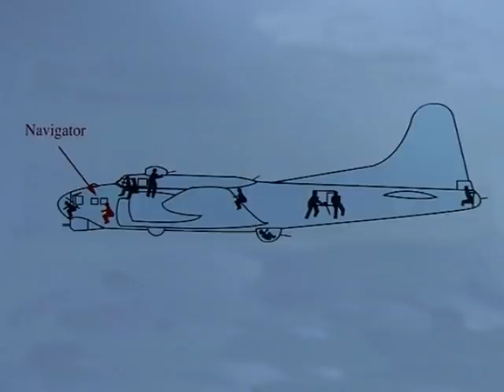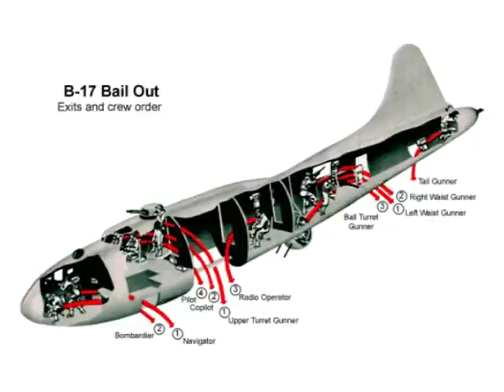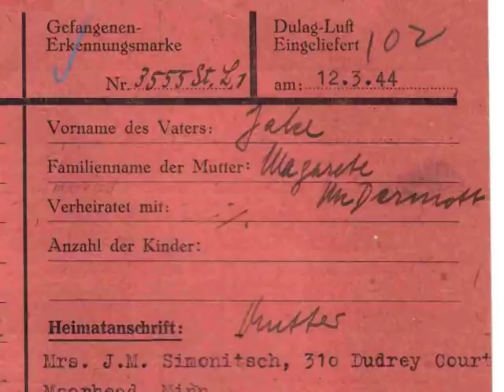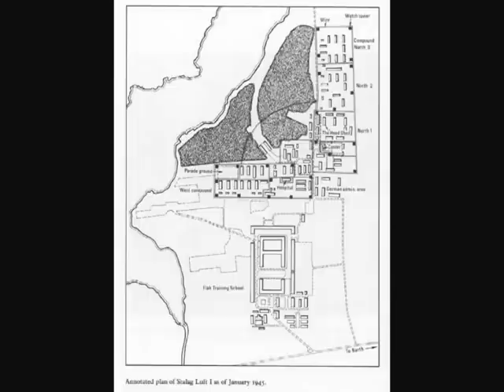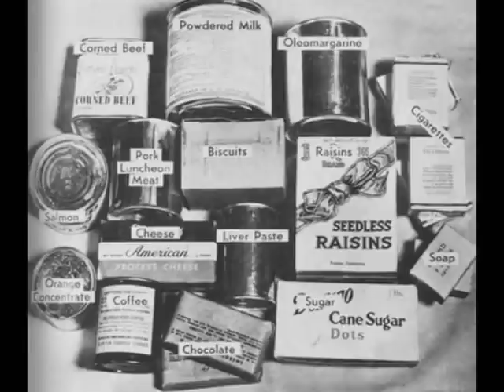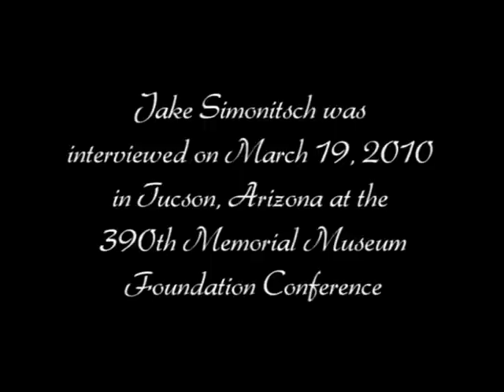Simonitsch, Jake B-17 Navigator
Simonitsch volunteered to join the Army Air Corps and was assigned to navigation training. After completing his navigation training, Simonitsch reported to Washington to be assigned to a crew. He was assigned to be the navigator for crew #17, 568th squadron, 390th Bomb Group. After completing their phase training, the crew boarded the Queen Elizabeth and sailed to England to begin their deployment. Simonitsch's first mission was on 12/11/43. On his 18th mission (3/8/44) to Berlin, his plane was shot down and the crew was forced to bail out. Simonitsch was a POW at Stalag 1 in Barth, Germany. He was eventually liberated by Russian forces at the end of the war.